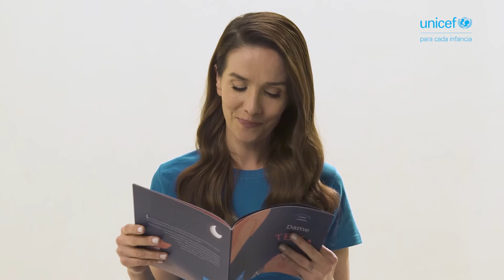Natalia Oreiro lee “Dame teta” de la colección Como cuentos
Desde los ritmos y necesidades propios de cada bebé, en este cuento se recorren los diversos beneficios de amamantar: inmunológicos y de protección ante enfermedades, nutricionales, afectivos y cognitivos. Estos beneficios no son solo para hoy, sino para toda la vida de los niños y las niñas.

Descargá el cuento en la web de UNICEF o adquirilo a $ 120 en coleccionables.elpais.com.uy

Conocé también el PODCAST para niños Como cuentos, que explora, desde las canciones, el juego y los sonidos, los diferentes cuentos